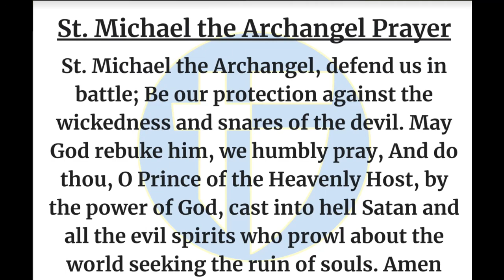The Halo Morning Show 1/5/2024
Announcements and more for Fri-YAY, January 5th, 2024